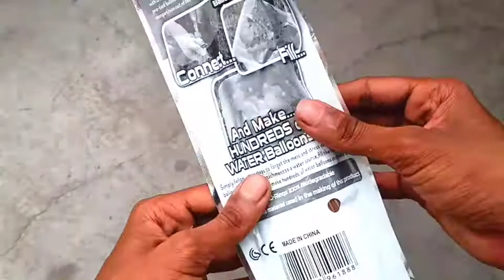Testing Holi Gadget - Testing Holi stash 2021 || Testing holi balloons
your question
how to make color smoke
how to make color
how to make color for Holi
Holi color
how to make Holi toy
best online smoke
how to make Holi color
pichkari kayse bnay
how to make
2021 Holi
color smoke kayse bnay
color smoke